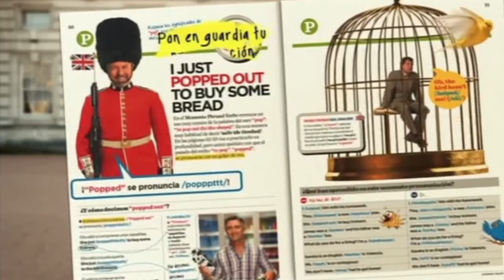TVE 1 | Bloque de anuncios 26/02/2016 [1]